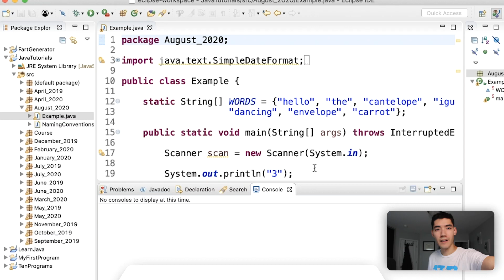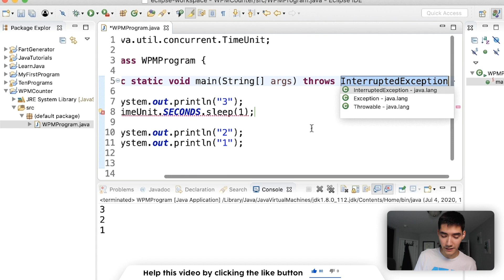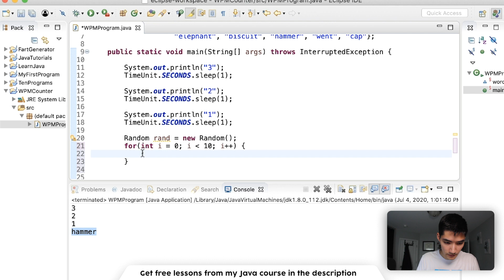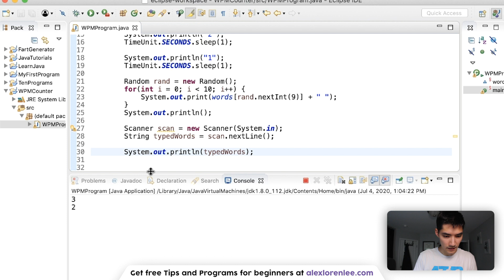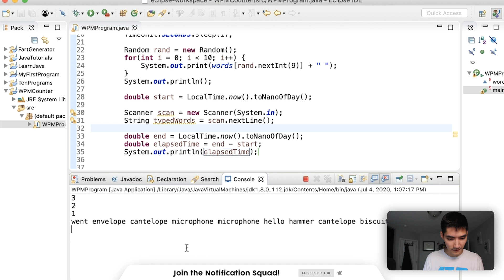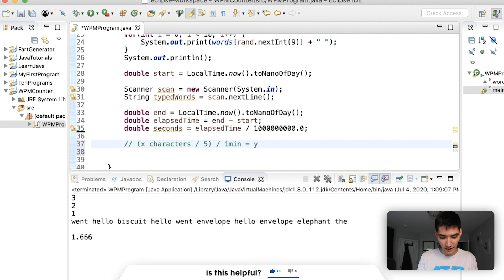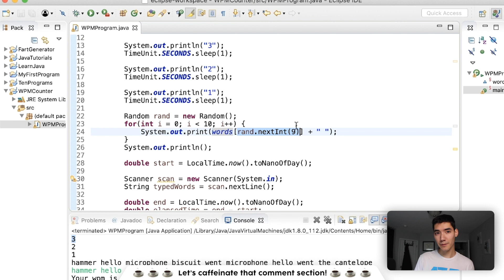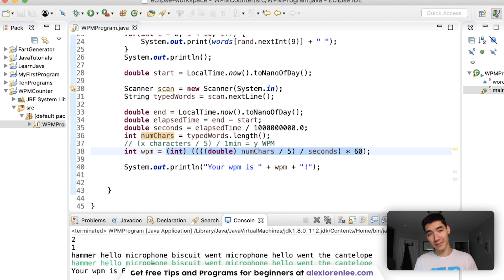Typing Speed Java Program - Calculate WPM #60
$1,500 OFF ANY Springboard Tech Bootcamps with my code ALEXLEE1500. See if you qualify for the JOB GUARANTEE!

You can calculate typing speed with the words per minute (wpm) formula. In this java program, we'll create a countdown timer and random word generator, get user input and give back the typing speed!

I love making little java programs like this for you all :) This wpm java program was especially fun to make. I am quite a typist myself.

What's your wpm?

I hope you enjoyed this typing speed java program!

Alex Lee